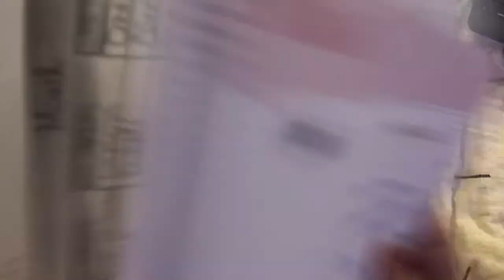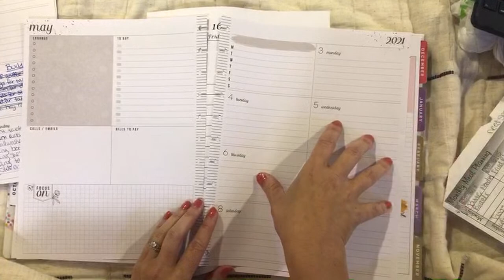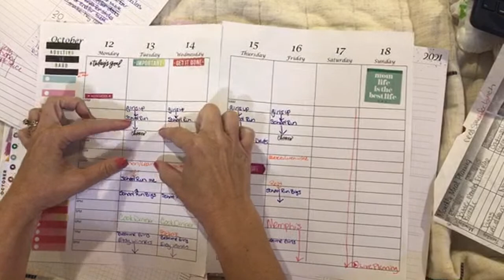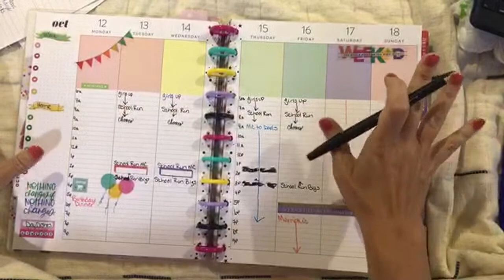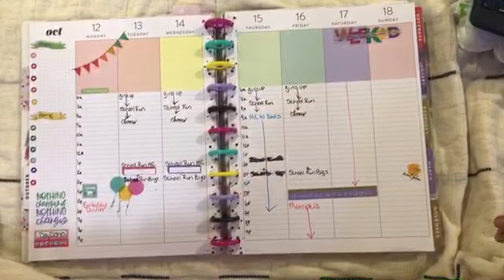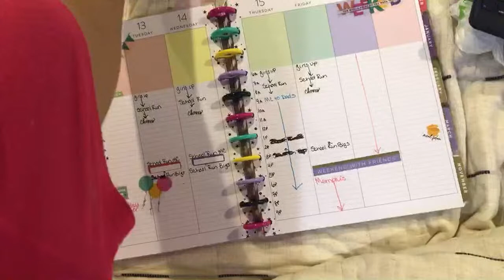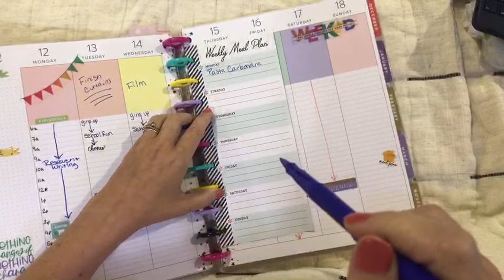PLAN WITH ME LIVE!!! | Weekly Family Meal Plan With Recipes! | Linin Up Ducks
Join me weekly on Sunday evenings at 9:30 Eastern Standard Time to plan our weeks together.  I'm tired of just surviving my days and I'm ready to start thriving!  That starts with a plan.  I will share our weekly meal plan with you and have the chosen meal recipes on my Pinterest page for you to use for your family if they look good to you!  Thanks for joining us on this journey we call life!

(Board Name: Planned Meals for This Week)

Everything I Use & Love to Make My Budgeting Products:
My Favorite Pen
Color Laser Printer
Vivid Color Paper
Laminating Pouches

*This content is not intended for children.